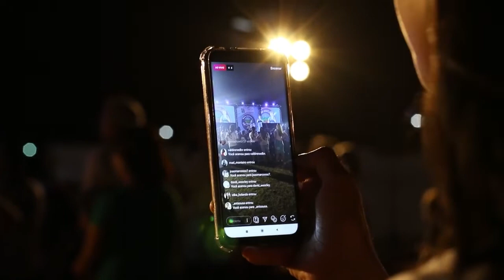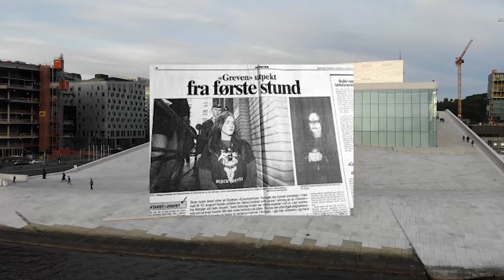Youtubes First Killer - Thulean Perspective